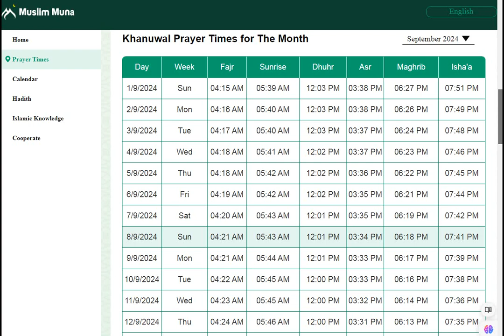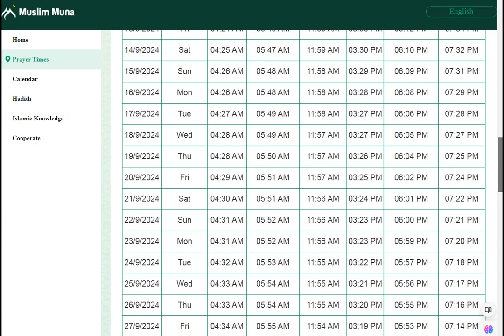Khanewal Prayer Schedule September 2024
Prayer times for Nawabshah, Pakistan  September  2024.
Nawabshah Prayer Timing SEPTEMBER 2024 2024 | Nawabshah Prayer Time Today ...
Namaz Time ABBOTTABAD 2024 | Namaz Timetable 2024 ABBOTTABAD ...
NawabshahPrayer Timing SEPTEMBER 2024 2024| ABBOTTABAD Prayer Time
Namaz Calendar ABBOTTABAD | Namaz Time Nawabshah| Prayer Times ...
Nawabshah Prayer Timing SEPTEMBER 2024 | Nawabshah Prayer Time Today ...
Prayer times for Nawabshah, Pakistan SEPTEMBER |Prayer times ...
Prayer times for Nawabshah, Pakistan SEPTEMBER 2024 |Prayer ...

zuhar in NAWABSHAH
dhuhar namaz timing or asar
prayer in NAWABSHAH
magrib
ishah
Prayer time in pakistan
namaz time in NAWABSHAH
prayer times islam
fajar
Namaz Timing
magrab
Namaz Calendar
Namaz Timings
NAWABSHAH Prayer Timings
timetable of prayers
Today prayer timing
Top city of Pakistan
namaz calendar
namaz time
fajar ki azan ka time
azan fajr time in lNAWABSHAH
ajr prayer time in NAWABSHAH
sun rise
NAWABSHAH
NAWABSHAH namaz time
namaz time today
today namaz timings
NAWABSHAH fajr time today
namaz time
NAWABSHAH namaz fajr time
NAWABSHAH mein fajar ki azan ka time
namaz fajr time in NAWABSHAH
NAWABSHAH mein fajar ki azan ka waqt

NAWABSHAH fajar namaz time
Namaz time today NAWABSHAH
Daimi oqat namaz NAWABSHAH
Namaz time NAWABSHAH January to December
Namaz time NAWABSHAH march to february
NAWABSHAH namaz time march to february
Salah times NAWABSHAH
Prayer times NAWABSHAH
Prayer times Pakistan
NAWABSHAH namaz calendar
Islamic calendar NAWABSHAH
Islami calendar NAWABSHAH
Ramzan NAWABSHAH
Namaz timetable NAWABSHAH

PEOPLE SEPTEMBER 2024 SEARCH

NAWABSHAH namaz time
namaz time today
today namaz timings
namaz time
maghrib time in NAWABSHAH
today fajr time in NAWABSHAH
today fajr time
today prayer time in NAWABSHAH
today prayer time
fajar ki namaz ka time NAWABSHAH
fajar ki namaz ka time in NAWABSHAH
namaz timing NAWABSHAH 2024
NAWABSHAH namaz timing 2024

zuhar in NAWABSHAH
prayer in NAWABSHAH
magrib
ishah
prayer times islam
fajar
Namaz Timing
magrab
Namaz Calendar
Namaz Timings
NAWABSHAH Prayer Timings
timetable of prayers
Today prayer timing
namaz calendar
namaz time
sun rise
NAWABSHAH

zuhar in NAWABSHAH
prayer in NAWABSHAH
magrib
ishah
prayer times islam
fajar
Namaz Timing
magrab
Namaz Calendar
Namaz Timings
NAWABSHAH Prayer Timings
timetable of prayers
Today prayer timing
namaz calendar
namaz time
azan fajr time in lKHANEWAL
ajr prayer time in KHANEWAL
sun rise
KHANEWAL